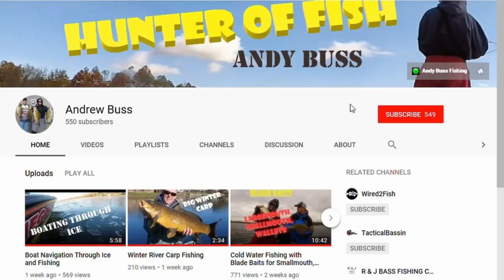St Joe River Boat Navigation Maggies Stretch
This video shows how to navigate the Maggies stretch of the St. Joe River in Mishawaka and Elkhart, Indiana. This is meant for boaters on the river.

Download a map to the Maggies stretch of the St. Joe River at this

In my bass boat, I begin by at the Maggies Ramp by the Twin Branch Dam and head east into Elkhart. The video shows me running the river coinciding with a map showing the river channel.

As always, keep an eye open for floating debris! I did not encounter any on this trip, but water levels fluctuate and can cause logs, branches, and miscellaneous debris to float, which poses a serious threat. This is especially true after heavy rains and snow melt.

B & N Custom Baits to save 10%: BN-1014r